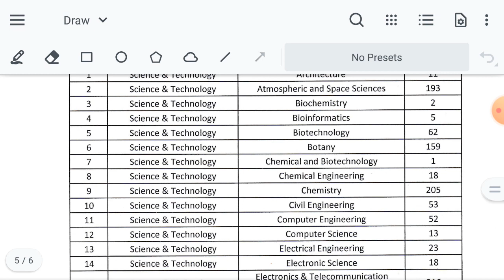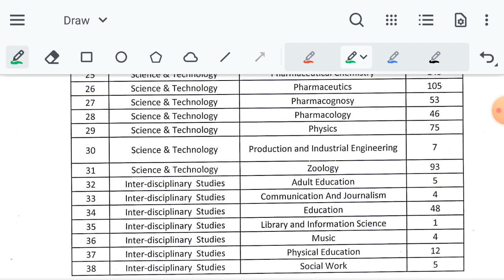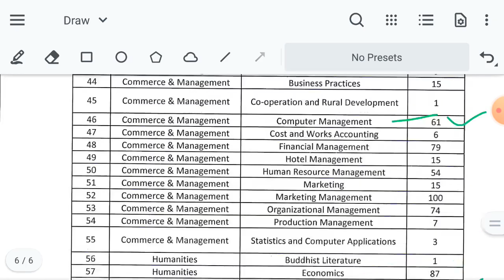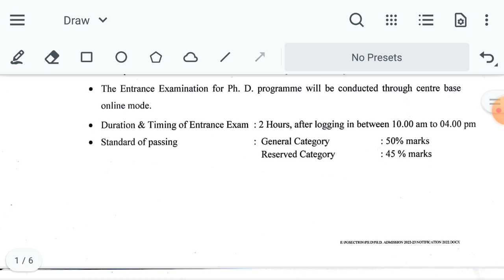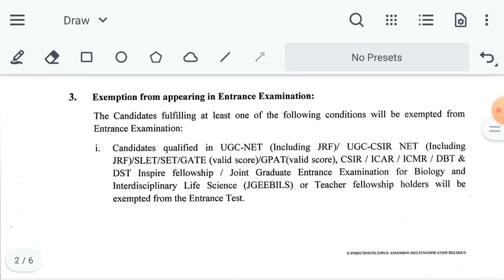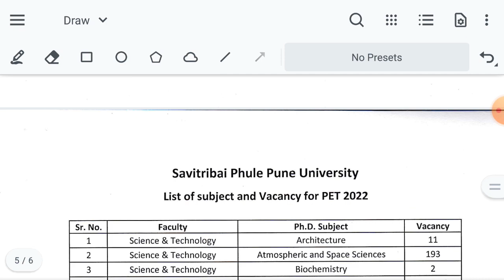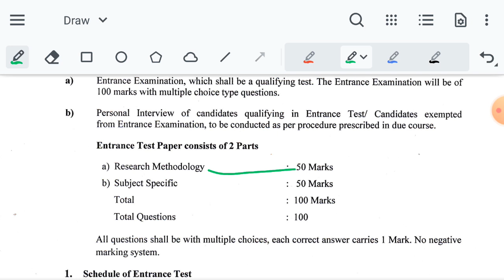PhD Admission Notification 2022 | PhD Admission Update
Welcome to This is study

 About the channel :- This channel "This is study" provides information related to All exam, we also provide Latest notification. About all education exams

NET JRF exam date

UGC NET Geography Syllabus Paper 1

UGC NET Geography Eligibility

UGC NET Syllabus Geography in Hindi

NET Geography Geomorphology

UGC NET Geography Topic wise questions

UGC NET Geography Exam date 2022

UGC NET Geography Question Paper

NET Geography Question Paper pdf

UGC NET Geography 2022

UGC NET Geography in Hindi

UGC NET Geography book

UGC NET Geography Syll

NTA UGC NET Exam Date Update